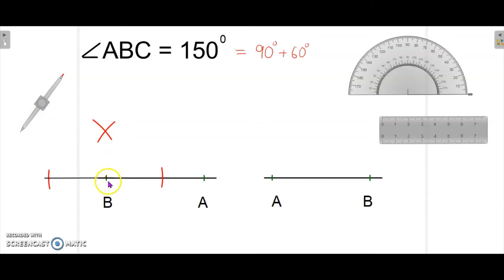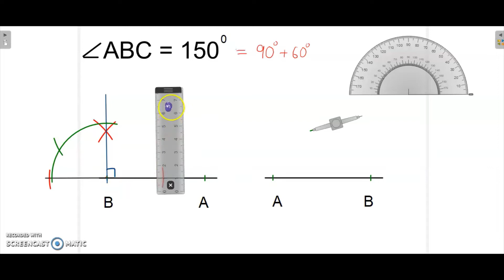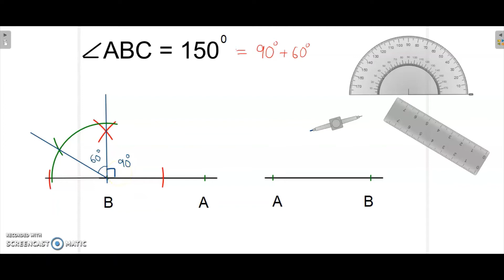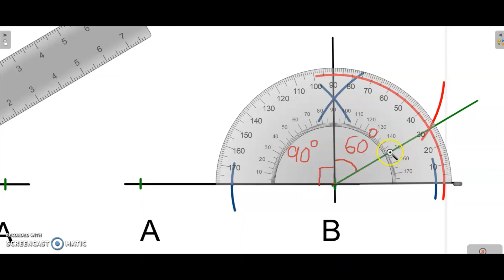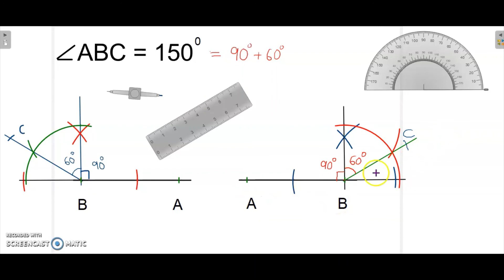8.1K CARA MEMBINA SUDUT 150 DARJAH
LANGKAH-LANGKAH MEMBINA SUDUT 150 DARJAH